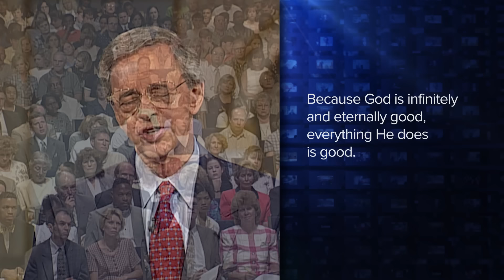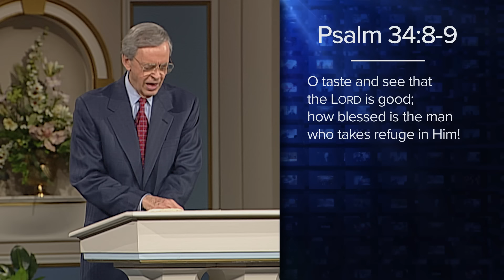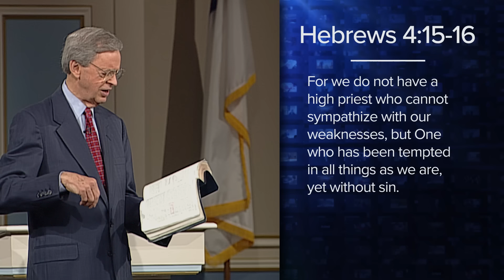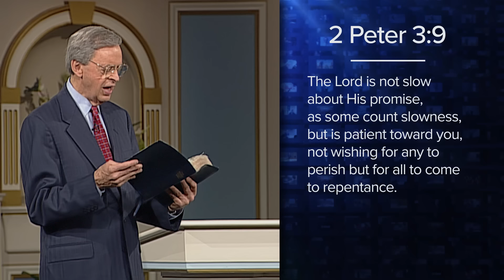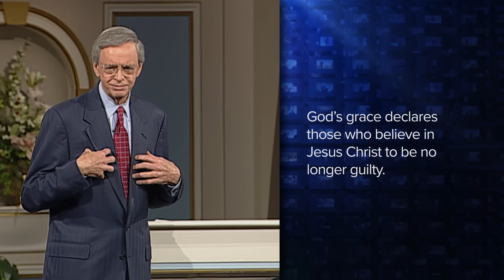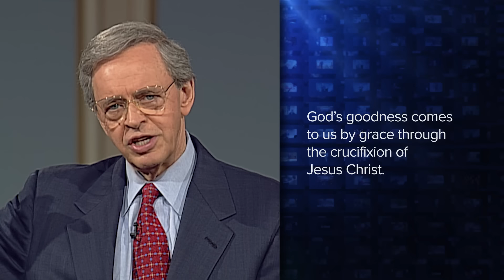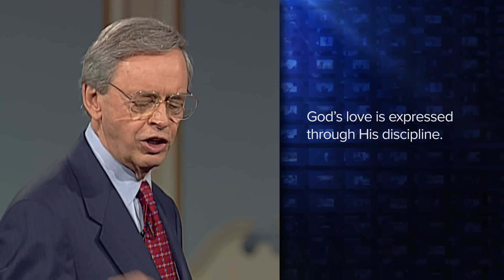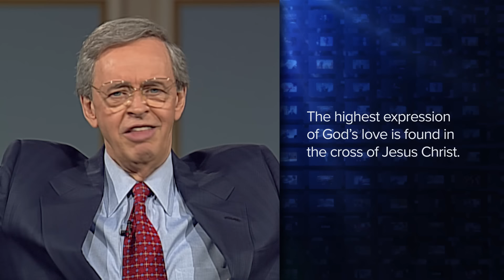Expressions of God's Goodness – Dr. Charles Stanley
Your view of God is of the utmost importance. It's either going to strengthen your faith or cause you feel uncertain and fearful. Your understanding of God affects your relationship with Him. As you think of all His attributes, you should be encouraged to consider our heavenly Father's unlimited grace.

In Expressions of God's Goodness, Dr. Stanley discusses the immense privilege of knowing and experiencing the Father's lovingkindness, and how it can truly change your life.

This message is part of the series "The Privilege of Knowing God."